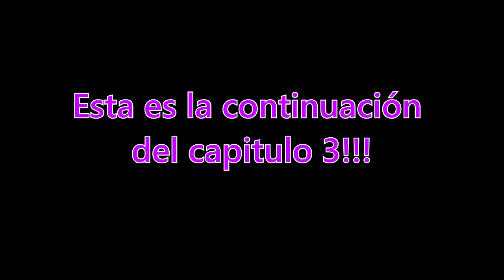Tomb Raider capitulo 3 segunda parte!!!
En este episodeo nod enfrentaremos con... para verlo teneis que ver el vídeo, espero que os guste.